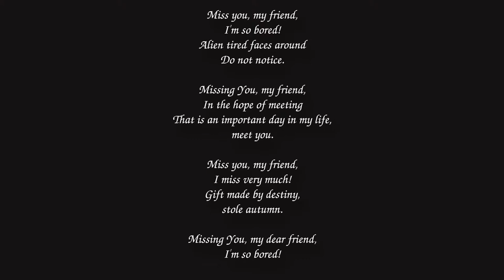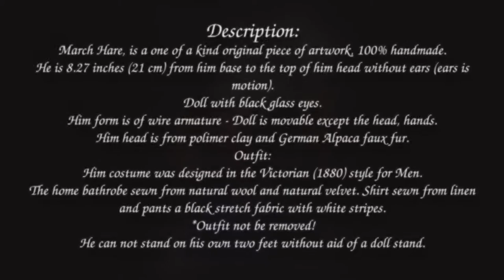March Hare Art Doll by Zlata's fantasy dolls.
Zlata's fantasy dolls is made in polimer clay and faux fur by Zlata Schimanski.

Everything that involves the making of my dolls and sculptures is completely handmade. I give a unique personality to each one of them. Zlata's fantasy dolls are classified as "One of a Kind", OOAK ,they are unique collection pieces. With over 4 years of experience, the end result is a fusion of artistic techniques where sculpture , painting, illustration , hairdressing , fashion design, photography and video among others are complemented to create a captivating and unique piece of art.

Description:

March Hare, is a one of a kind original piece of artwork, 100% handmade.
He is 8.27 inches (21 cm) from him base to the top of him head without ears (ears is motion).
Doll with black glass eyes.
Him form is of wire armature - Doll is movable except the head, hands.
Him head is from polimer clay and German Alpaca faux fur.
Outfit:
Him costume was designed in the Victorian (1880) style for Men.
The home bathrobe sewn from natural wool and natural velvet. Shirt sewn from linen and pants a black stretch fabric with white stripes.
*Outfit not be removed!
He can not stand on his own two feet without aid of a doll stand.
In my BOOSTY blog you will find: processes, my master classes and the secrets of creating magical man-made creatures. With the signature "Sponsor of the author!" many paid master classes and secrets will be available to you!
В моём BOOSTY блоге вы найдёте: процессы, мои мастер-классы и секреты создания волшебных рукотворных существ.
Рада знакомству и благодарю за поддержку!